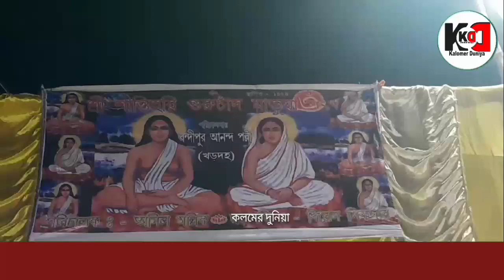শান্তনু ঠাকুর মতুয়াদের গুরুর নামে ব্যবসা করেনঃ শোভনদেব চট্টোপাধ্যায়ের